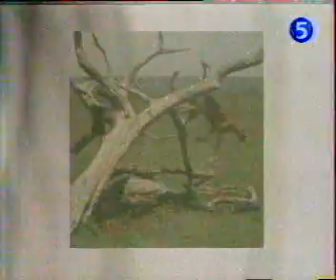LA CINQUIEME - LA FAUNE AFRICAINE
ARMAND DE RICQLES explique les relations trophiques